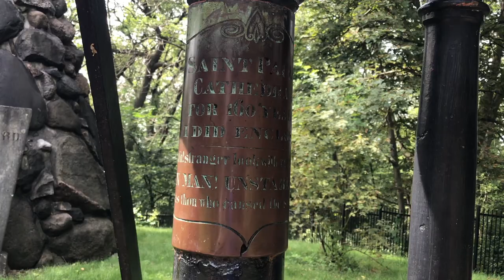OriginStories - A Brief History of High park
Deolan, Glenn and Joshua give us a brief history of High Park and John and Jemima Howard.

With sponsorship from ArtReach and Toronto Arts Council, Origin Stories is a free documentary workshop for newcomer youth. Participants are mentored by recent graduates at Back Lane Studios.

backlanestudios.ca